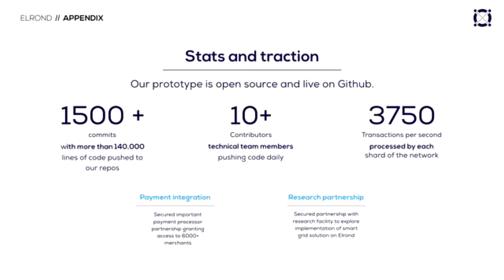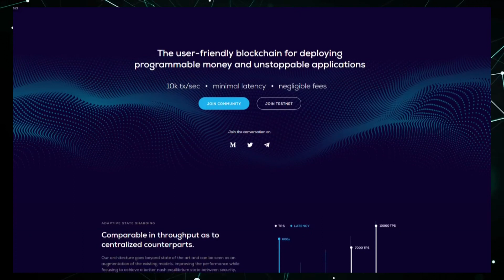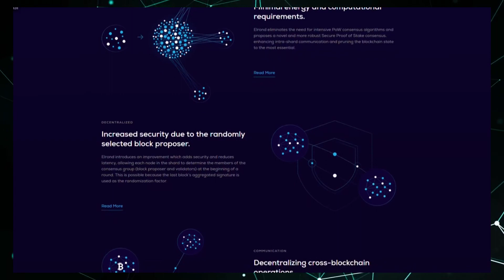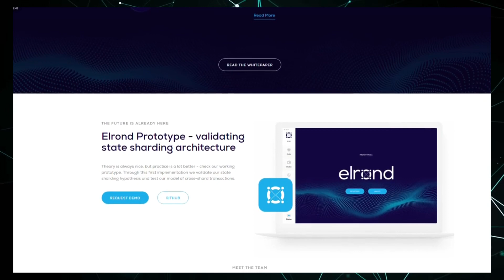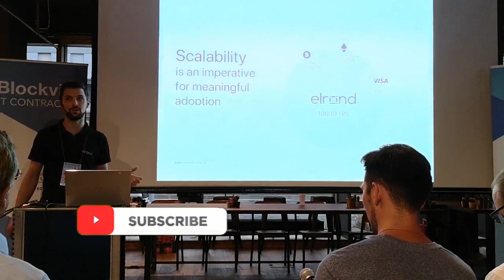What is the purpose of the project is Elrond Network?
Team creates an outstanding product that is able to modernize the entire blockchain industry and make the technology available to every inhabitant of the planet. The project has a highly qualified team, reliable partners and a finished product, but their competitors are not hamsters either, so the Elrond Network team needs to move very quickly to take its place in this competitive area.

➡️➡️➡️Useful links:⬅️⬅️⬅️

My ETH wallet: 0xF83A8074a017ACB923B46464504bDda79c0bd37c
My BTC wallet: 12oYbPQQ7CZMnJYmW1VZHpJkL9XYpH2T3G
My XLM wallet: GCZASKQFP752FUYNJAEIUHCAFSJNDBZSFUGECVFOROR3HWT2KIV2G2HZ